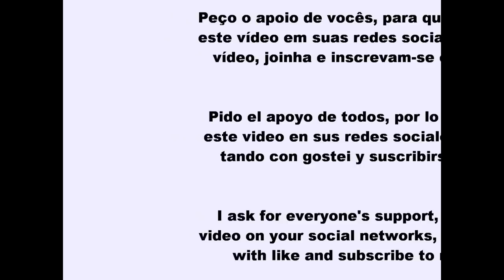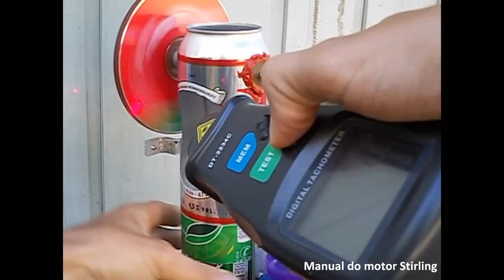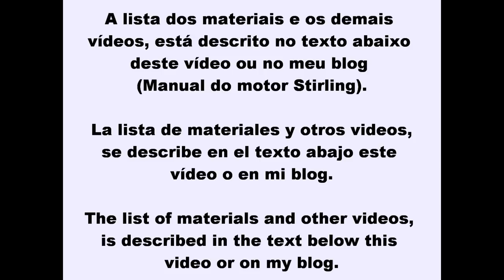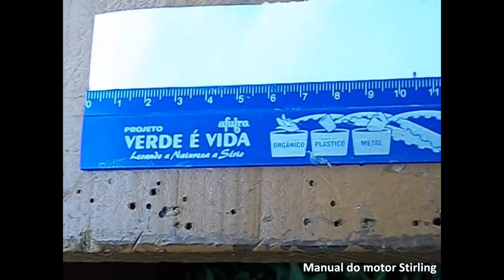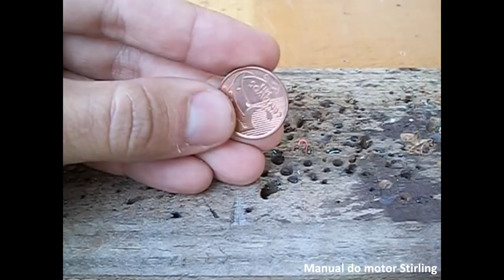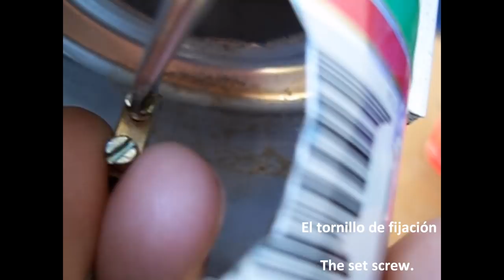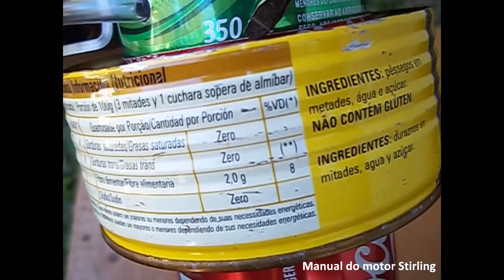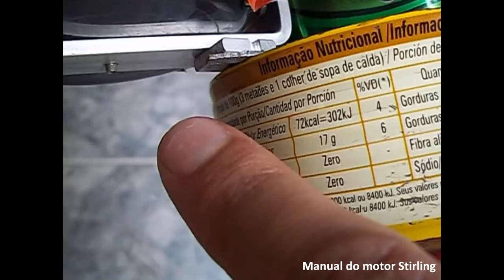[Tutorial simples] Como fazer motor Stirling caseiro passo a passo - As do Stirling engine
Acesse a lista dos materiais e fotos passo a passo deste motor
La traducción de este texto en español:

Dediquei-me a este motor Stirling do modelo Gama com objetivo didático, onde visei materiais recicláveis de fácil aquisição, encontrados no cotidiano.

Caso tenha alguém esteja disposto ajudar e fazer uma doação, necessito de uma balança pequena de precisão. Frequentemente é necessário fazer pesagem de pistões, biela e motor.

É possível melhorar a potência do motor, reduzindo para 28 mm o curso total do pistão deslocador e facilitar o fluxo de ar, onde o motor atingiu picos de até 1600 RPM, veja este novo motor:

Como os demais motores, o pistão deslocador tem 35 mm de comprimento, com 38 mm de curso total, 16 gramas de peso total, totalmente em lã de aço, fofo e praticamente transparente. Também recomendo o uso da lã de aço da marca Bom Brill, onde obtive os melhores resultados. Porque é composto de uma malha de aço é extremamente mais fina em relação as demais marcas. É importante que NÃO tenha atrito do pistão deslocador sobre o cilindro.

Já o pistão de trabalho tem um curso total de 16 mm e seu cilindro de 63 mm de diâmetro.

A grande vantagem em relação aos demais motores que são composto de um pistão deslocador maciço, tornam-se menos críticos com fugas de ar, onde até é admissível um micro vazamento de ar, as possíveis área mortas não comprometem o funcionamento do motor, não é necessário a instalação de buchas, facilitando a construção deste modelo e também tem um ótimo torque em baixas rotações.

Considero a melhor opção para os iniciantes, pelo facilidade na aquisição de todos os materiais e dispõe uma potência aceitável.

A cola de silicone de alta temperatura é usada na vedação do cabeçote de motores automotivos, pode ser adquerida em loja de auto peças.

Os conectores de fio de luz de 6 mm, podem ser comprados em lojas especializadas na venda de material elétrico residencial.

Este endereço abaixo, encontra-se uma explicação da diferença entre os modelos de motores Stirling (Beta, Gama e Alfa)

Qualquer dúvida ou sugestões de melhorias, entrem em contato!
Leandro Wagner.